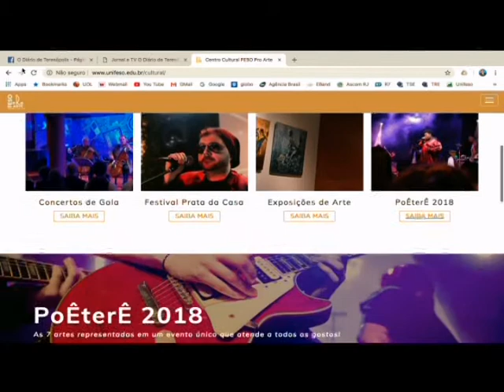FESO Pró Arte anuncia programação especial do Poeterê com doze horas de atividades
FESO Pró Arte anuncia programação especial do Poeterê com doze horas de atividades. O maior portal de notícias de Teresópolis.